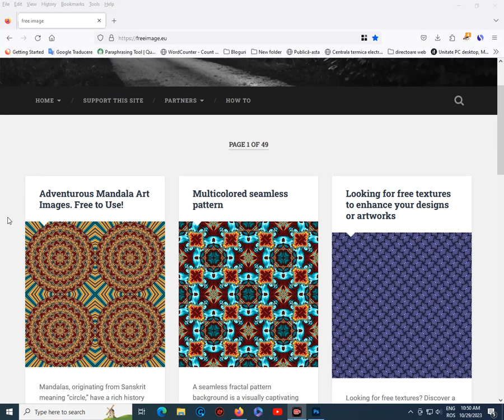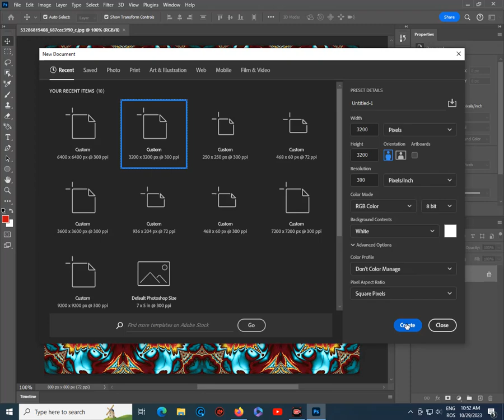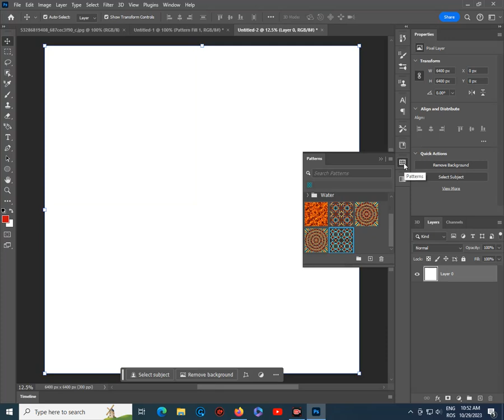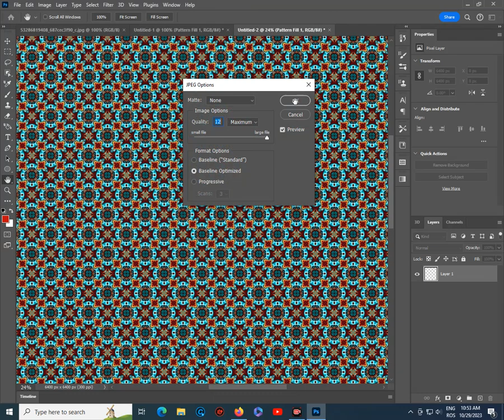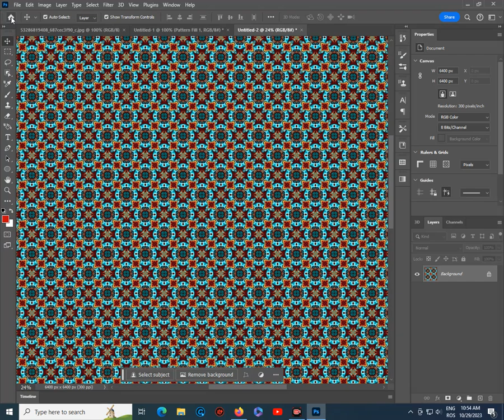Download an image and create a template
Download a free image and create a template that you can use anywhere.
Descarca o imagine gratuita si creeaza un sablon pe care il poti utiliza oriunnde.